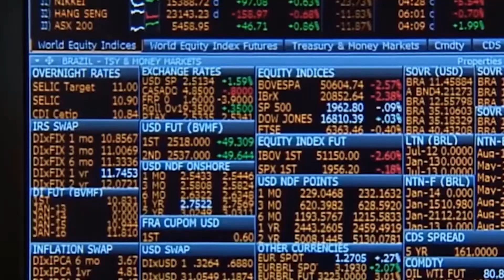INFLAÇÃO ATINGE TODAS AS FAIXAS DE RENDA NO BRASIL 20.08.21